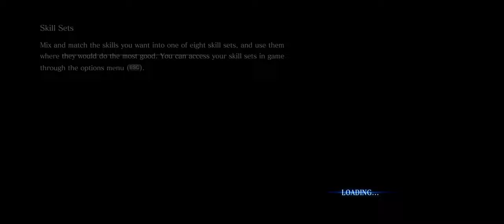Let's Play Resident Evil 6 in 2023! | Simmons Fight | (Leon Campaign: No Hope Difficulty) #8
we're back on the train for this one mates

Leon - Dysterika
Helena - Gemizide

outro: SNAKE EYES by Aries